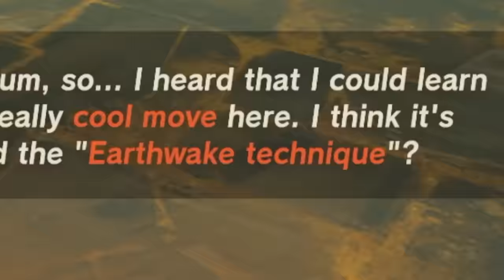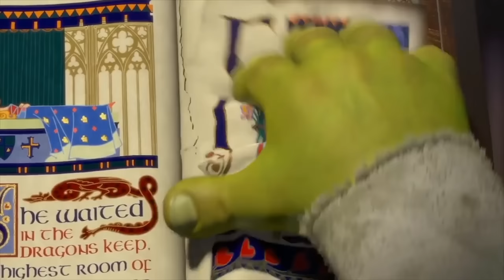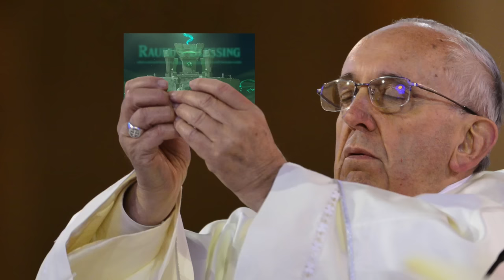INFILTRATING THE YIGA CLAN in Tears of the Kingdom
Do you have a minute to talk about our lord and saviour Master Kohga?

VIDEO CHAPTERS:
0:00 To The Yiga Clan!
2:22 The Search Begins
3:07 Shining in Darkness Shrine
4:15 Yiga Clan Maritta Branch
6:39 Fire and Ice Shrine
8:03 Infiltrating The Yiga Clan
10:17 Earthwake and The Lightning Helm
14:25 A Balanced Plan Shrine
15:57 Starview Island